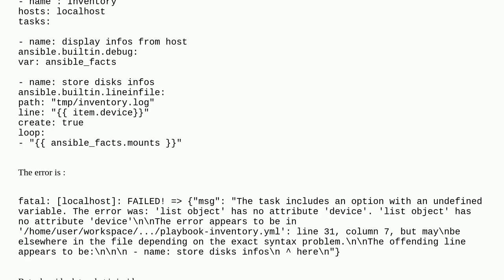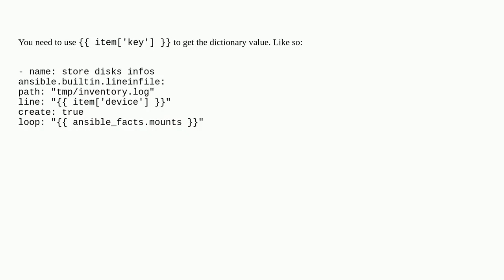Error tryng to retreive mount points and device of an host with ansible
A special thanks goes out to the community

  linux ansible